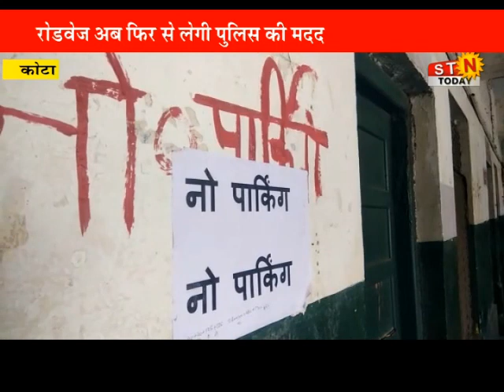01 march 2022 @NEWS कोटा - नयापुरा बस स्टैंड को फिर बनाया निजी पार्किंग